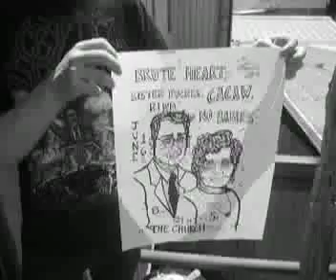video flyer!!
video flyer for a show on june 16th 2011